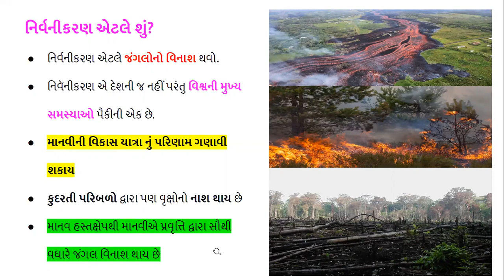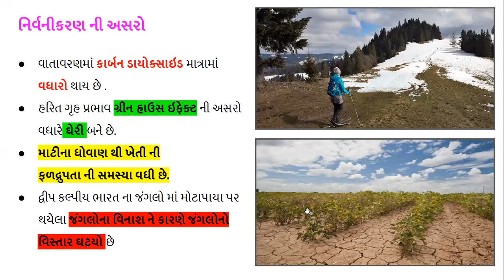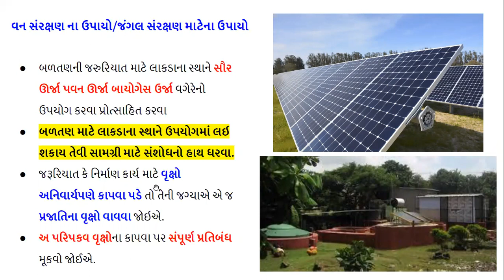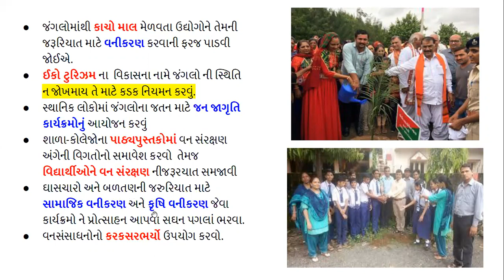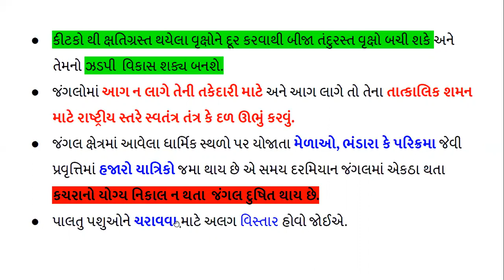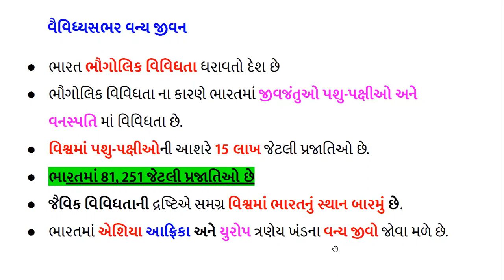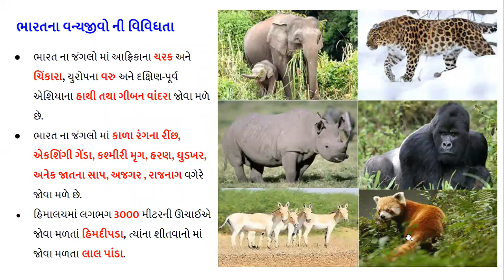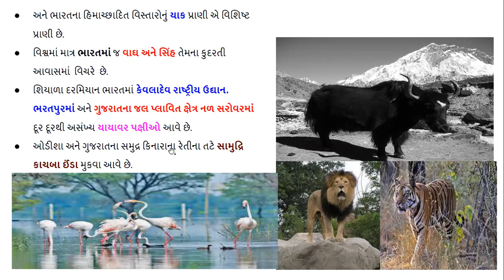Std 10 ss ch 9 વન અને વન્યજીવન (PART-2)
Std 10 ss  ch 9 વન અને વન્યજીવન
            (PART-2)
BY : MAMTABEN PATEL